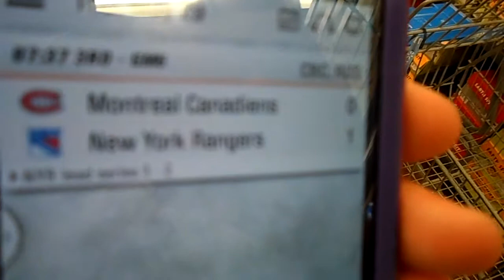Rangers are looking good to go - 5/29/14